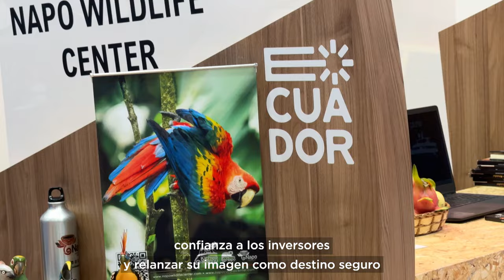Ecuador lanza en Fitur un mensaje de tranquilidad al sector turístico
Ecuador, país invitado en esta edición de Fitur, trata de despejar las dudas sobre la seguridad para los turistas mientras combate la reciente ola de violencia desatada por las bandas y el crimen organizado en el país.